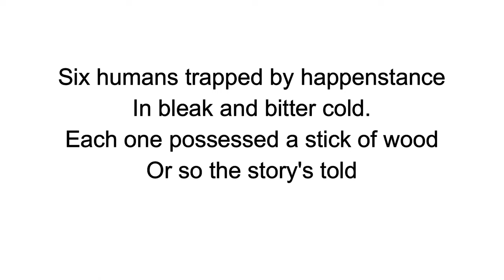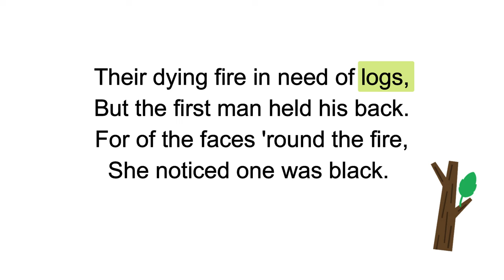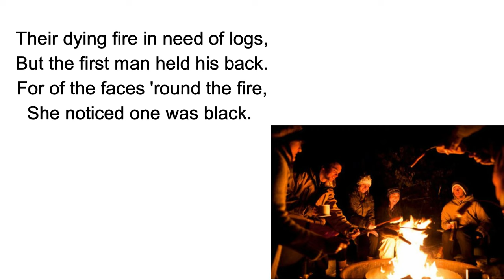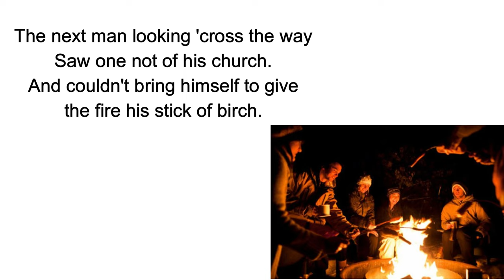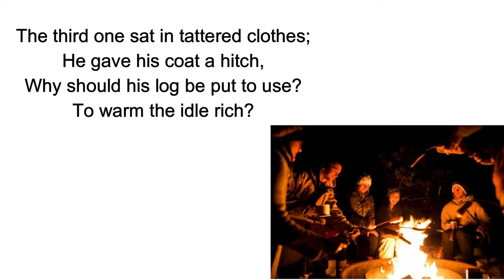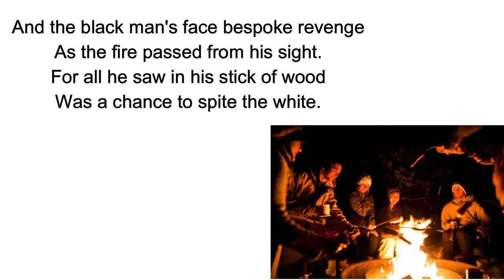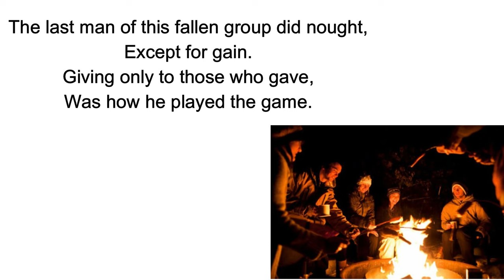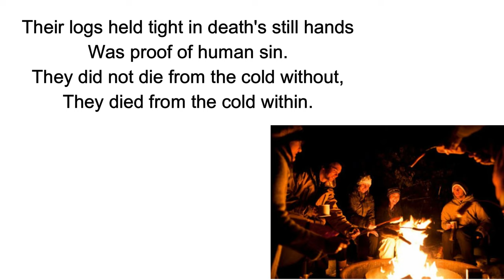The Cold Within poem explanation in hindi | ICSE | by james patrick kinney | English| treasure trove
"The Cold Within" is a poem written in the 1960s by American poet James Patrick Kinney. It has appeared in countless church bulletins, web sites and teaching seminars, as well as magazines and newspapers, including Dear Abby's column on 5 September 1999. His other popular works are A Better world, A poem, A Glimpse of Pioneer ways and Gone Camping (Eulogy to Johny). According to the poet's widow, he submitted the poem first to the Saturday Evening Post, but it was rejected as it was "too controversial for the time". Kinney sent it later to Liguorian, a Catholic magazine, which was the first commercial publication to print it.

According to Timothy Kinney, the poet's son, the poem was originally read at an ecumenical council meeting, after which the ministers, priests and rabbis in attendance requested copies of it. They read the poem to their congregations and, before long, "The Cold Within" became well known throughout the United States after the council meeting of all religions.